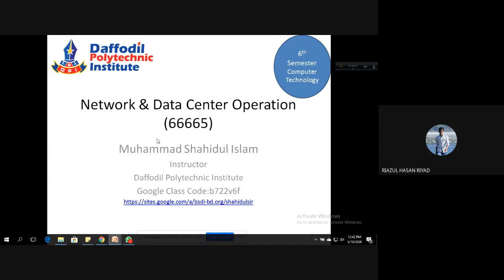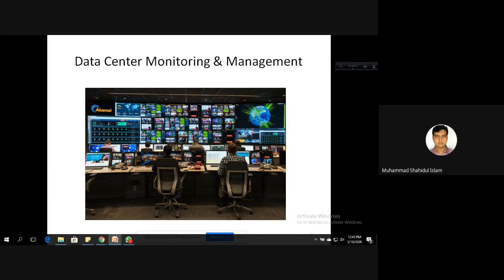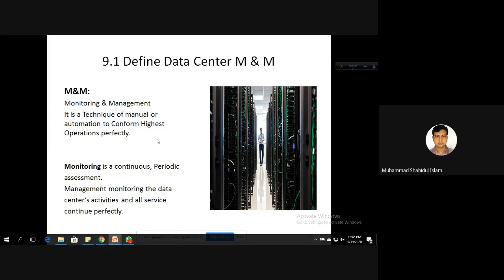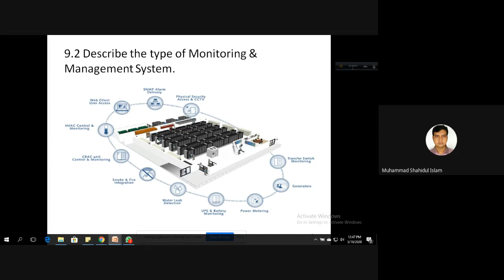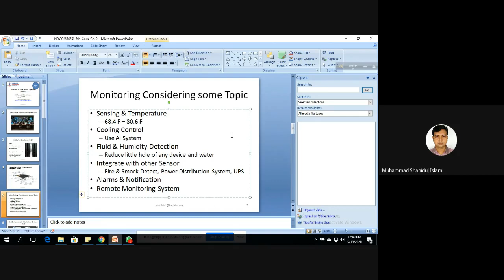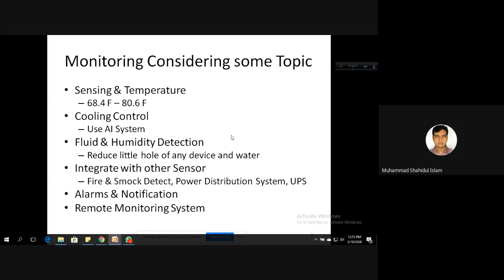Data Centere M&M Goals and Others| Network and Data Center Operation (66665)| Chapter-9|Lecture 20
It was an Online Class for Diploma Students of the Daffodil Polytechnic Institute. During Pendanic time COVID-19.

Network and Data Center Operation (66665)
I try to engage all of our students in the pandemic moment of COVID 19. I try to open it for all.
This Lecture for our Diploma Engineering Students.Daffodil Polytechnic Institute Students Participants in the lecture. I hope it will help our students.

Daffodil Polytechnic Institute is one of the Best Polytechnic Institute in Bangladesh open under the Board of Bangladesh Technical Education Board(BTEB).
Website of Daffodil Polytechnic Institute

Muhammad Shahidul Islam
Instructor
Daffodil Polytechnic Institute
Profile: